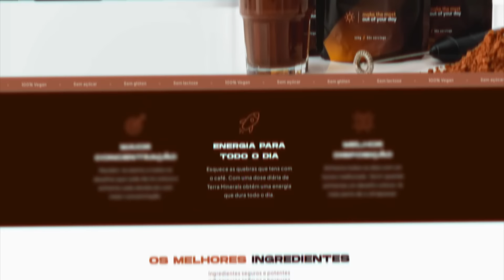WINDOH REAGE AO TRIPLO HOMICIDIO EM BARBEARIA DE LISBOA !